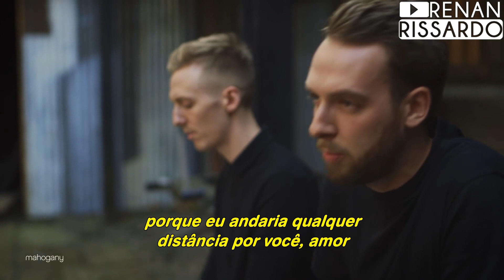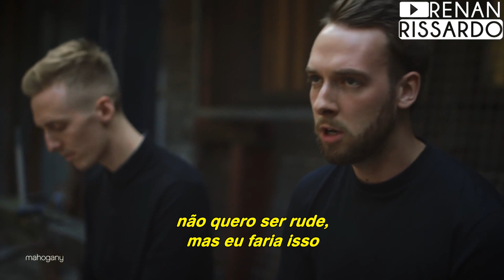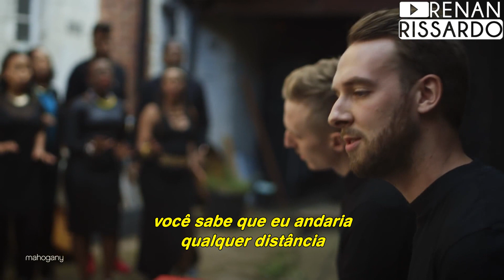HONNE - Good Together (Tradução)